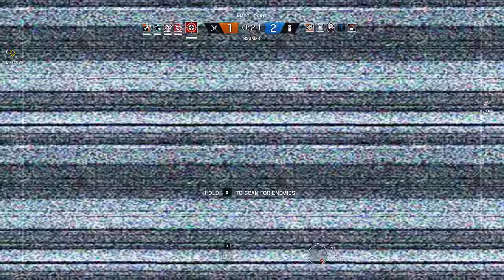Rainbow Six Siege + Part 1133 + Yacht TDM Secure Area + pcgaming crew